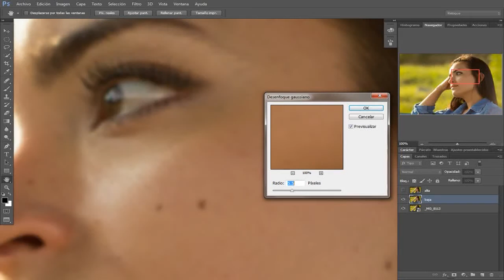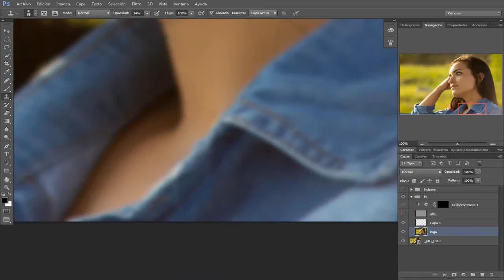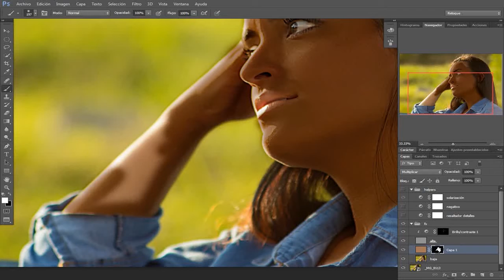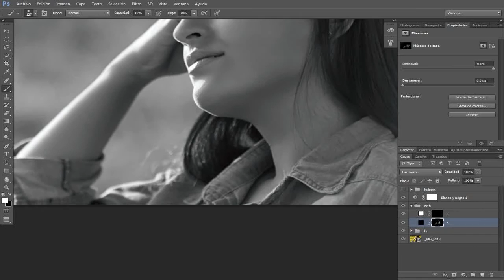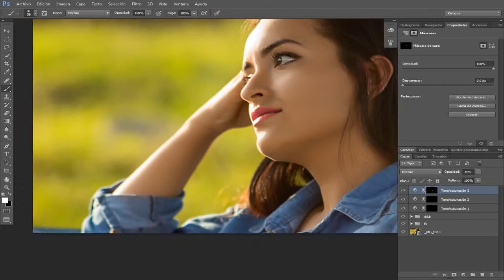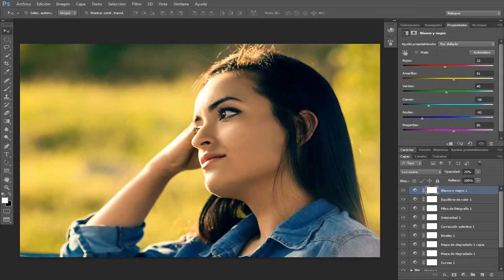Retoque de piel + Gradación de color / Skin Retouch + Color Grading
Este es el procesado que utilizo para retocar algunas de mis fotografías, combinando técnicas como la separación de frecuencias, dodge & burn, correcciones y gradación de color.